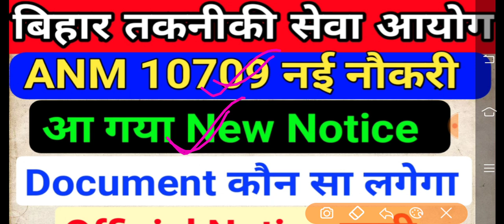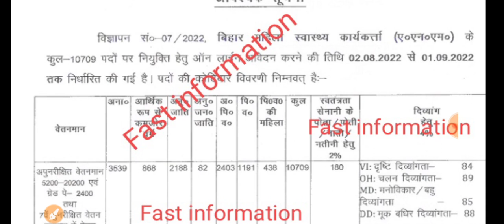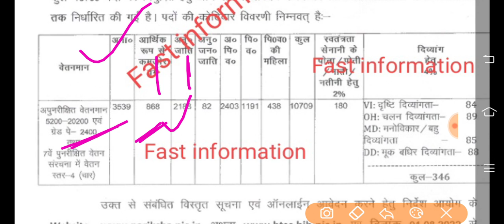बिहार स्वास्थ्य विभाग 10709 ANM Permanant Vaccancy/Btsc ANM vacancy/Bihar ANM Vacancy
BTSC ANM 10709 Vacancy/BTSC ANM Vacancy/Bihar ANM vacancy/BTSC ANM

Btsc results

ANM form
ANM exam

ANM vacancy

ANM requirement

ANM job